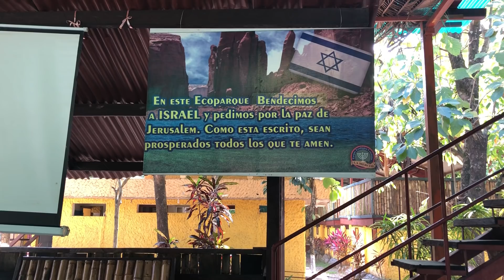Rab Garmon con cientos de Pastores de Guatemala sobre ISRAEL